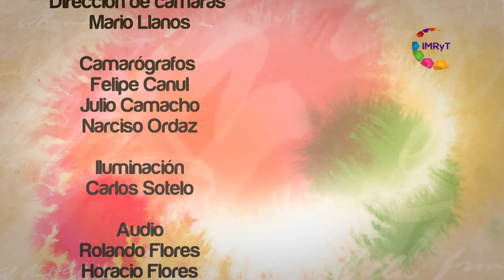Vacuna VPH - Voz Es Mujeres